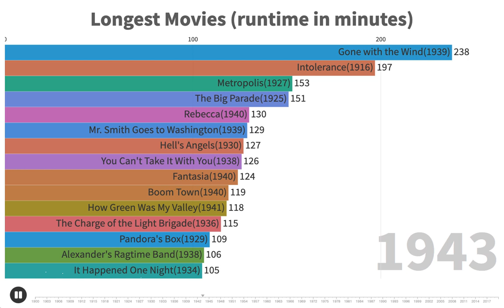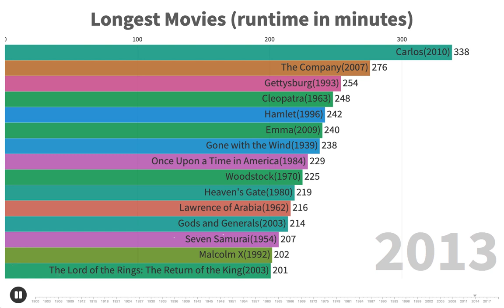Longest Movies Chart Race (1900-2020)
Longest Movies